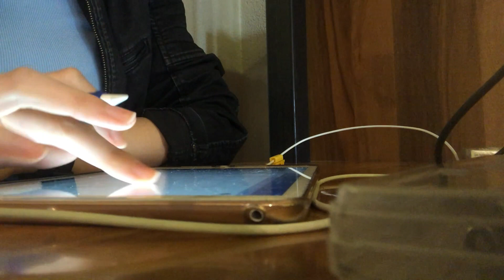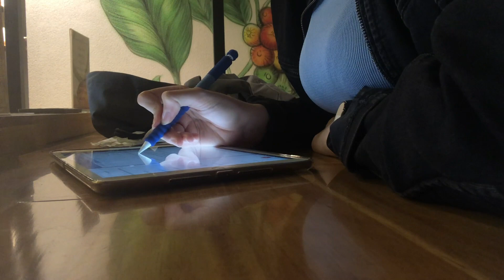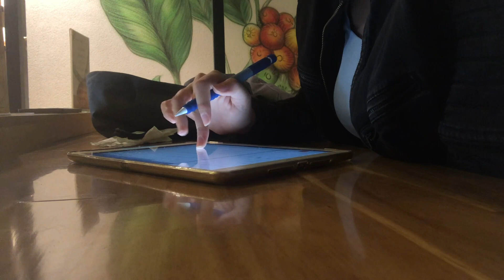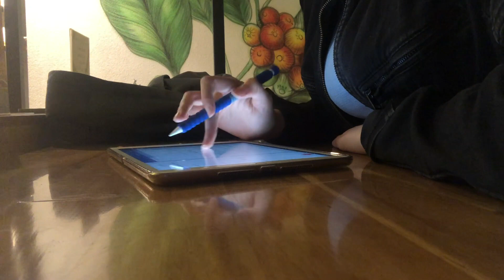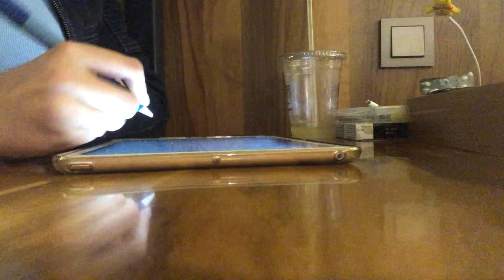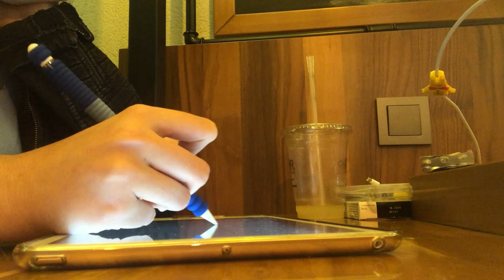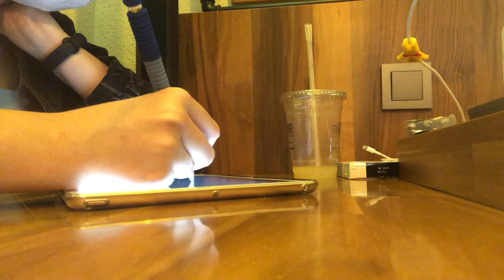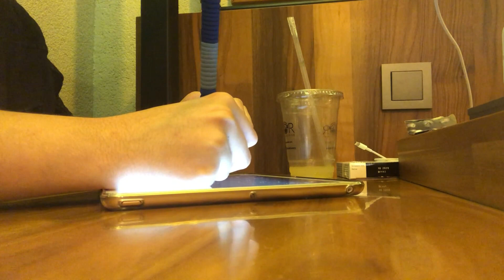real time study with me / cafe ambient ☕✨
have a lovely study session friends, muv🐶